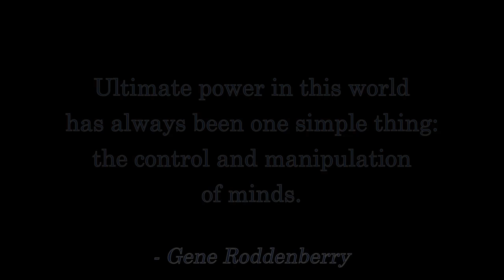Project Veritas and Google: Tell Me Something I Didn't Already Know!